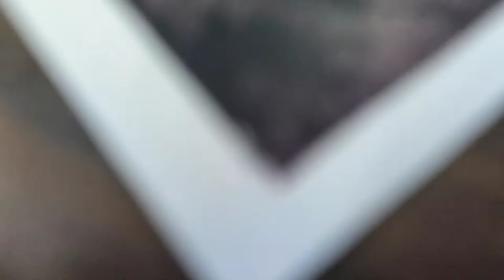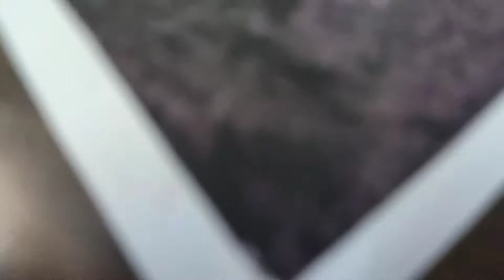Easy Oil Pastel Night Lamp Drawing For Beginners | Oil Pastel Drawing For Beginner | Galaxy Painting